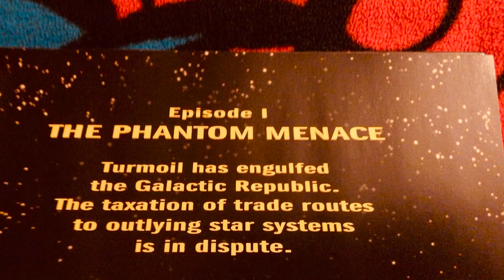Reading the opening crawl of Star Wars episode 1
I present to you all that I can read this in my life. I might be able to make my own opening crawl to my own movie of The Hobbit An Unexpected Journey of the 7 Robin Hood Jedi knights in it. 👀👍❤️🎥🎬